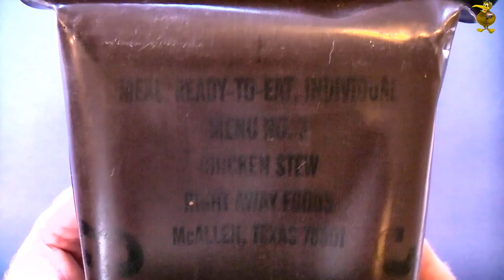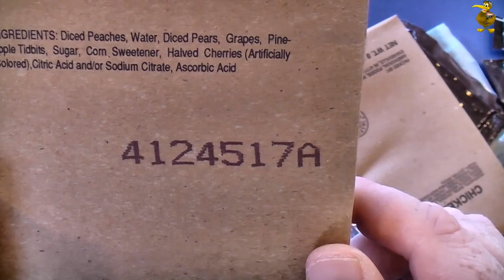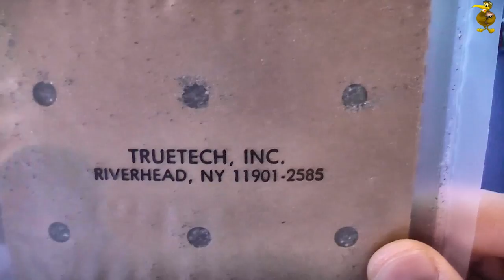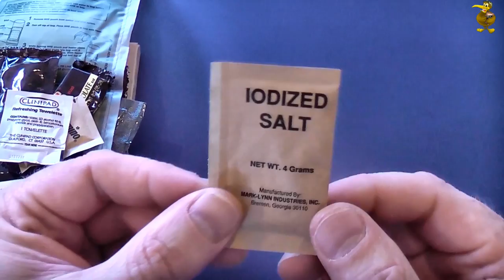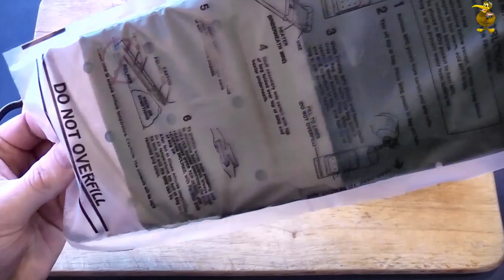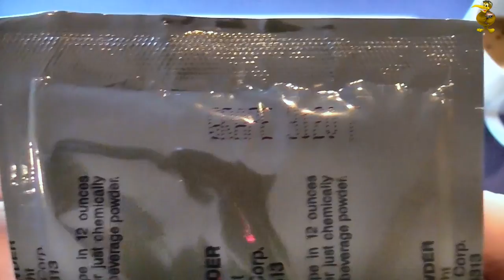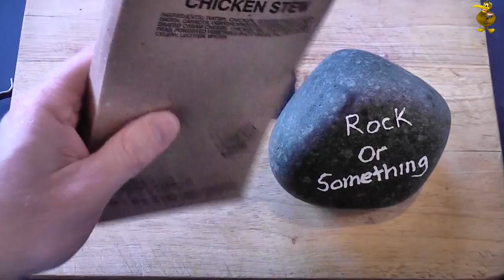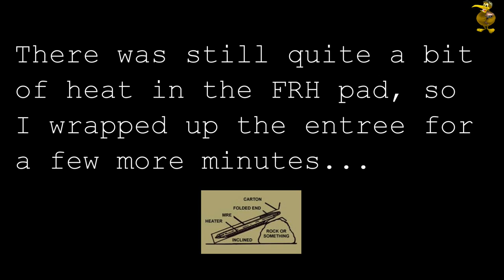Vintage MRE Review - Menu 3 - Chicken Stew (1994)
Genuine U.S. Military MRE from 1994.

Thanks so much to a very generous subscriber Michael Mitchell who sent this ration in to share the experience with others on the channel.

If you'd like to contribute a little towards producing these videos, thanks in advance.